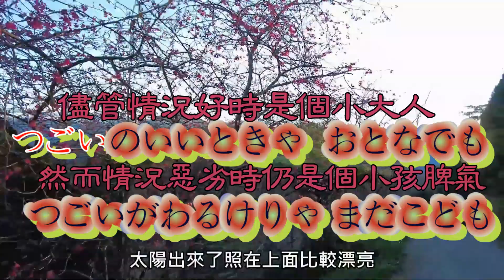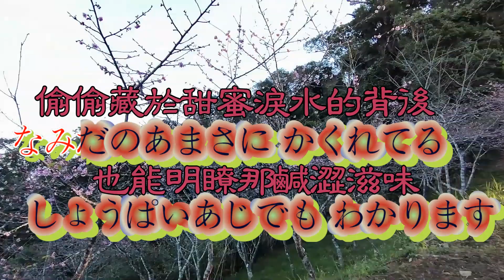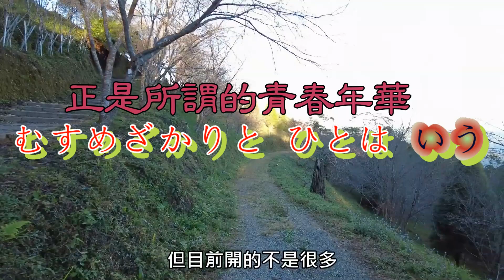娘ざかり 東洋音樂【高音質 全音標 譯文 HD】